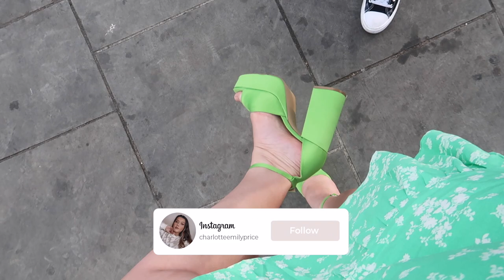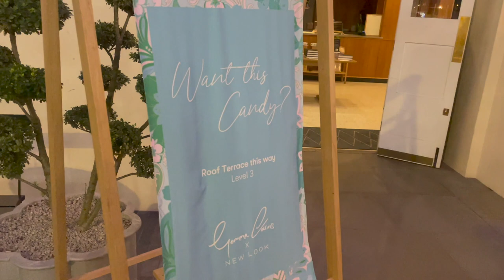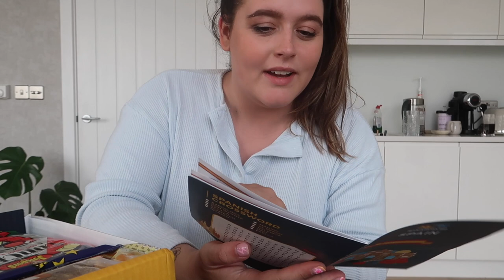WEEKLY VLOG | London Storms, Mental Health Chats + Gemma Collins Event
A random week filled with stormy nights (I enjoy capturing lightning on camera hehe), mental health panel chats, seeing the GC herself and unboxing some fun things. Have a good week folks xx

DISCOUNTS:
Glossy Box:

21 Buttons - charlottepricex
Depop - @charemily_